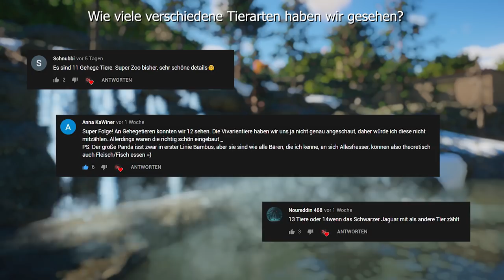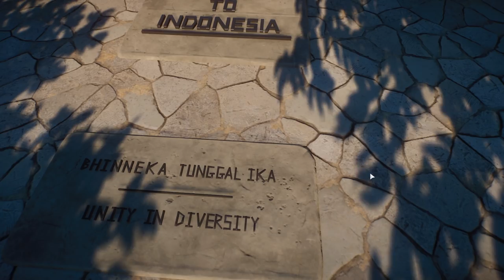GEMEINSCHAFTS-ZOO der BESTEN ZOO-ERSTELLER! - Orbis Terrarum Natura #03 - Planet Zoo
Um an dem Gewinnspiel teilzunehmen, müsst ihr einfach die Anwort auf folgende Frage in die Kommentare schreiben. Welche Farbe hat das Auto im Ameisenbär-Gehege?